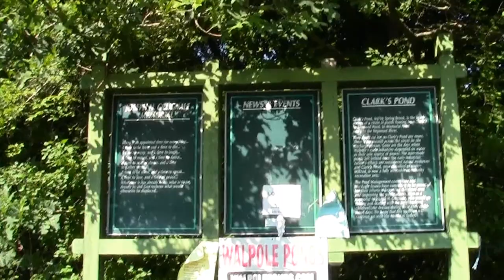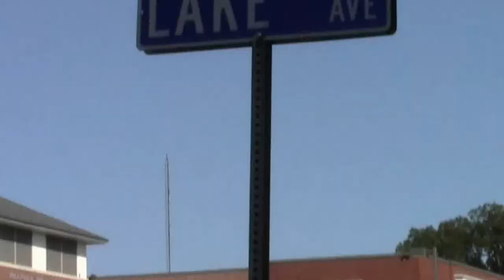Bay Circuit Trail Walpole MA Part 2: Diamond St to the High School and Town Forest Trailhead.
This segment conveys the trail route heading east to Sharon and the entrance to the Walpole Town Forest.